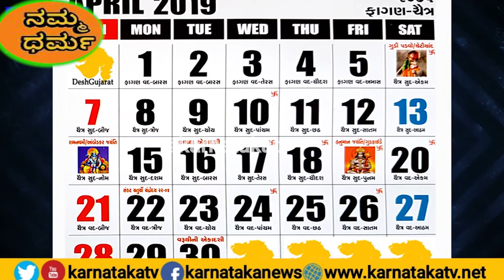ಈ ವಿಶೇಷ ಕ್ಯಾಲೆಂಡ್ ನಿರ್ಧರಿಸುತ್ತದೆ ಮಕ್ಕಳ ಭವಿಷ್ಸ.? | Namma Dharma